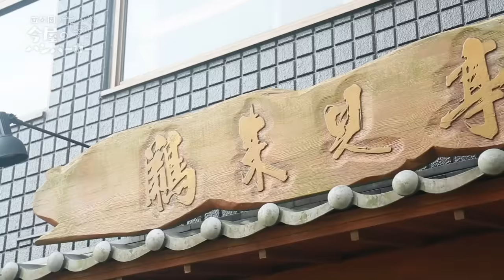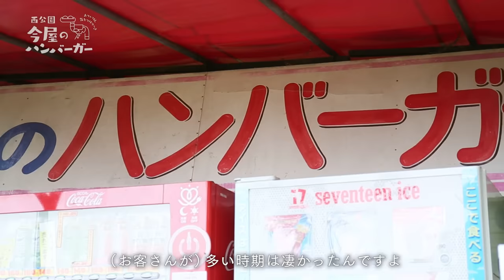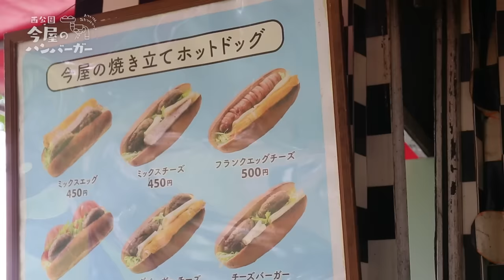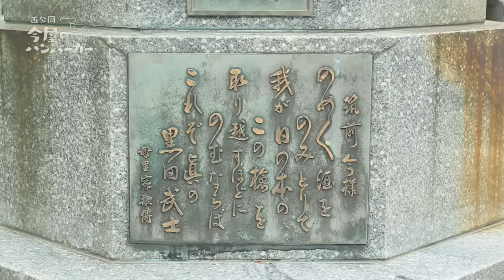77 year old grandpa's stall Imaya's hamburger official documentary "Life of Katsumi Imazaki"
This time, it is a documentary video of Katsumi Imazaki, the owner of Imaya's hamburgers.
You have specified this channel as the distribution destination.

Mr. Imazaki's life so far is told in his own voice.

今回は今屋のハンバーガーのオーナーである今崎勝美さんのドキュメンタリー動画です。
その配信先として当チャンネルをご指定いただきました。

今崎さんのこれまでの人生が本人の声で語られています。

本頻道介紹日本飲食文化、廚師手藝、日本料理。

除了傳統的日本料理（壽司、拉麵、烏冬面、蕎麥麵、生魚片、攤檔），我們還會介紹日本的街頭小吃和甜點。

這次是今谷漢堡店老闆今崎克己的紀實視頻。
您已將此渠道指定為分發目的地。

今崎先生迄今為止的生活是用他自己的聲音講述的。
請一定要看到最後！

안녕하세요! "Japanese Kitchen Tour"입니다.
이 채널에서는 일본의 음식 문화와 요리사의 기술, 일본의 음식을 소개합니다.

일본의 전통 요리(스시 라면 우동 소바 사시미 포장마차) 등에 가세해 일본의 스트리트 푸드나 과자 등도 소개합니다.

이번은 이마야의 햄버거의 오너인 이마사키 카츠미씨의 다큐멘터리 동영상입니다.
그 전달처로서 당 채널을 지정해 주셨습니다.

이마사키씨의 지금까지의 인생이 본인의 목소리로 말해지고 있습니다.
꼭 마지막까지 봐 주세요!